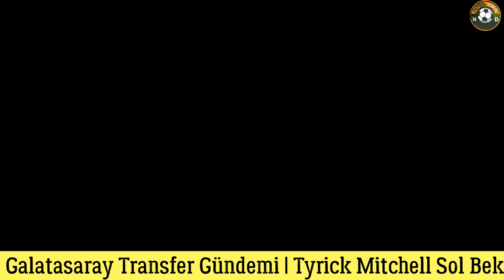Galatasaray Transfer ⚽️ Tyrick Mitchell Galatasaray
Galatasaray Transfer Haberleri | İsmail Jakobs sakatlığı sonrası Galatasaray Tyrick Mitchell i transfer etmek istiyor.
Zaha nın eski takımı cyristal palace tan Tyrick Mitchell sol bek gündemde.
Son dakika Galatasaray haberleri
Son dakika Galatasaray transfer
Galatasaray transfer listesi
Galatasaray Haberleri
Galatasaray transfer
Transfer haberleri
Gs haber
Gs transfer
Gs Icardi
Gs Osimhen
Gs sondakika
Galatasaray sondakika
Galatasaray haber
Galatasaray kanat
Galatasaray forvet
Galatasaray maçı
Galatasaray sakatlık
Galatasaray kadro
Galatasaray puan
Galatasaray oyuncuları
Gs maçı
Galatasaray maçları
Galatasaray kadro
Galatasaray transferleri
Futbol
Futbol haberleri
Transfer
Icardi
Galatasaray Fenerbahçe
Osimhen Galatasaray
Tyrick Mitchell
Tyrick Mitchell Galatasaray